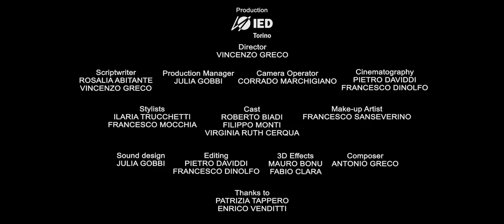Klaatu Barada Nikto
Winner of the Sub-ti competition 2012